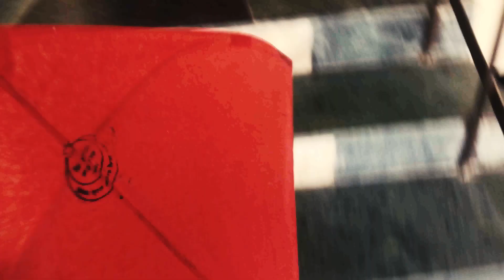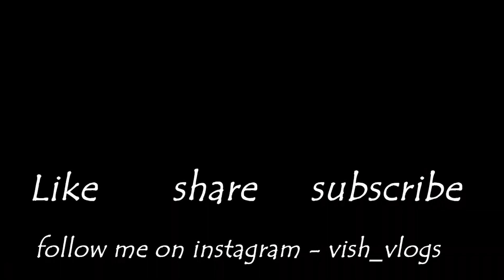Flying kite on Independence day!! ❤️💫 || VishVlogs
A Very happy independence day to all of you . I Hope you guys Like this Lifestyle Vlog.

Edited by - @Valorous_Photography.15